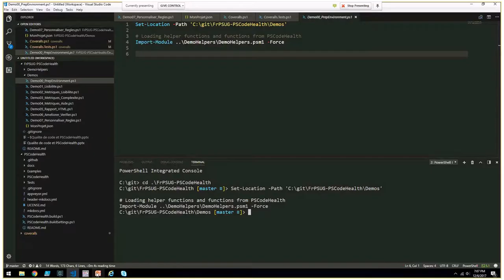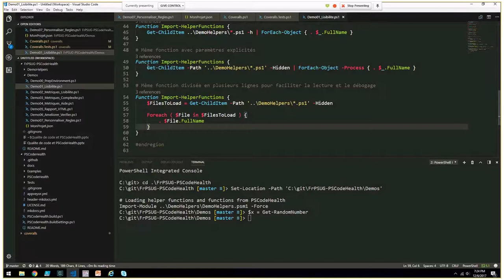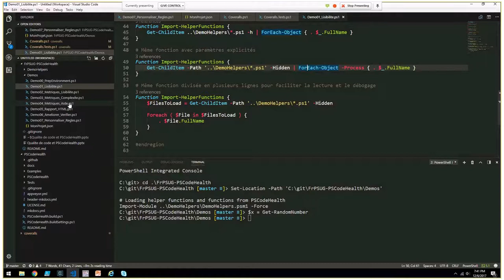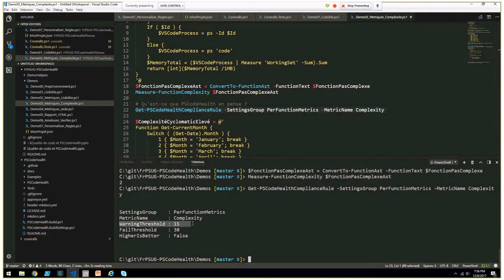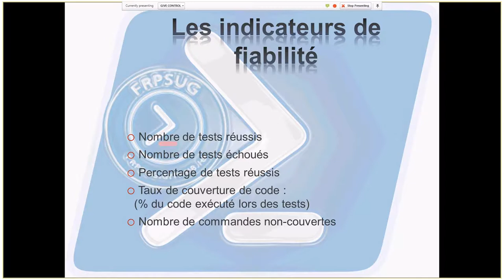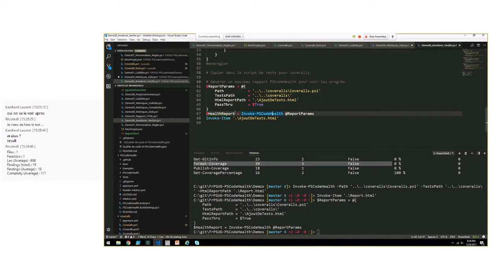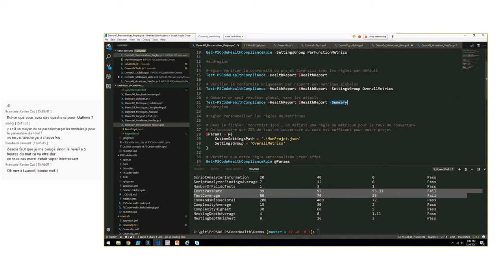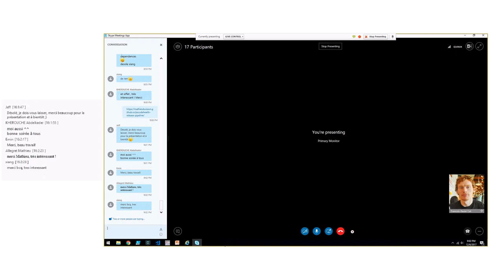FrPSUG 2017/12/06 Comment évaluer la qualité de code PowerShell avec PSCodeHealth(Mathieu­ Buisson)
SUJET: Comment évaluer la qualité de code PowerShell avec PSCodeHealth

PRESENTATEUR: Mathieu­ Buisson

Presentation et scripts disponible sur github: